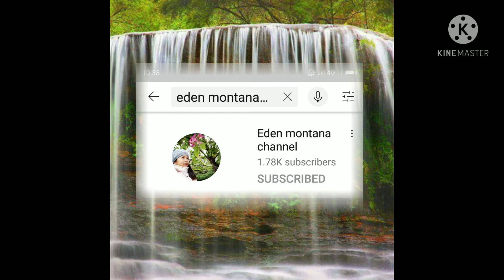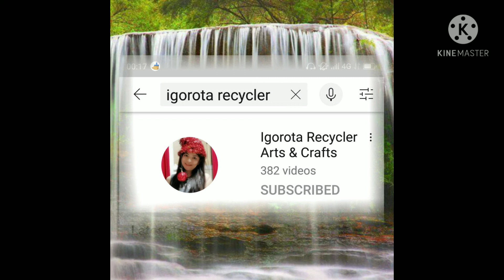The Viker Edierick's Motor Adventure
This video shows how Edierick's passion of motor racing.It's a dangerous sport but if it's your passion do it just take extra Care and be a good rider.